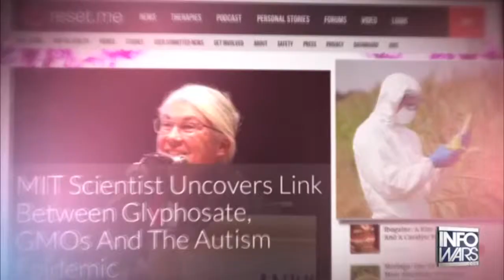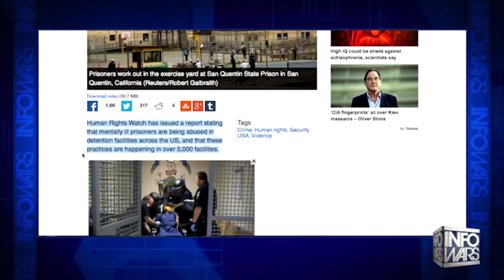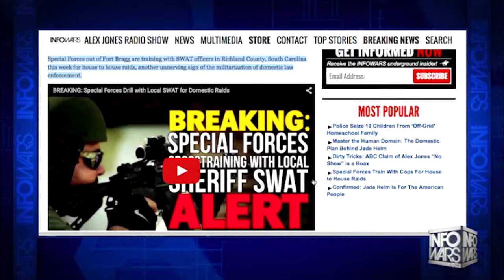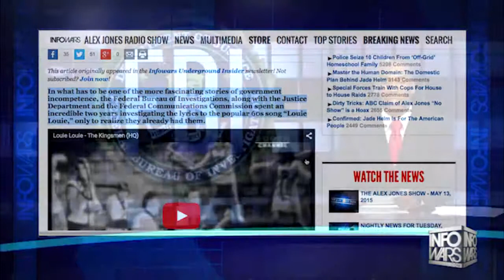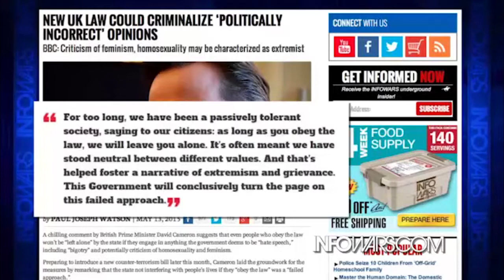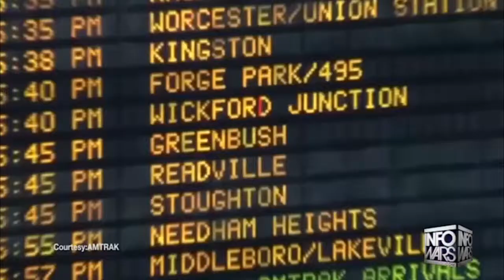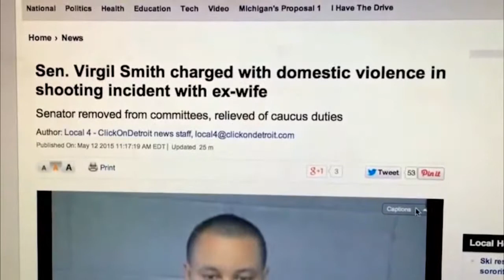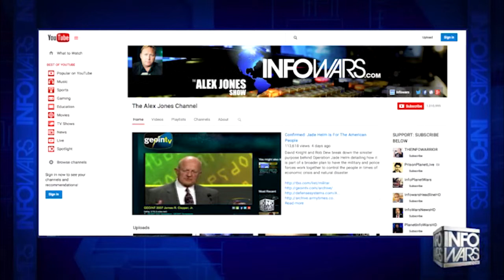INFOWARS Nightly News: with Jakari Jackson Wednesday May 13 2015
Tonight, Breaking news from Fort Bragg as U.S. special forces are training with cops for house to house raids, then, a scientist from MIT discovers a link between gmo's, glyphosate and the autism epidemic. Details & more on the Infowars Nightly News